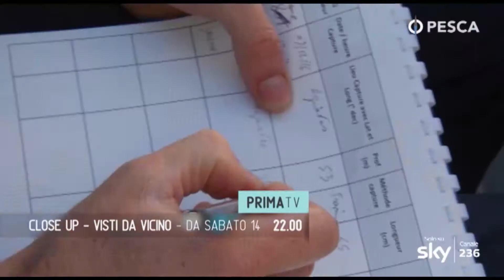CLOSE UP - VISTI DA VICINO - PROMO PESCA TV - SKY